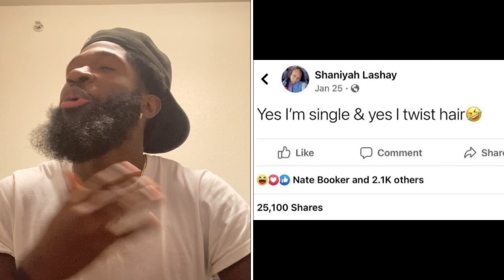Fellas, Grow Your Hair Season!!